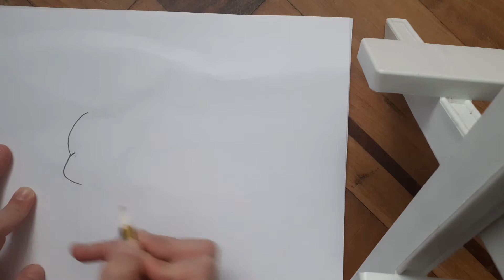jak narysować królika